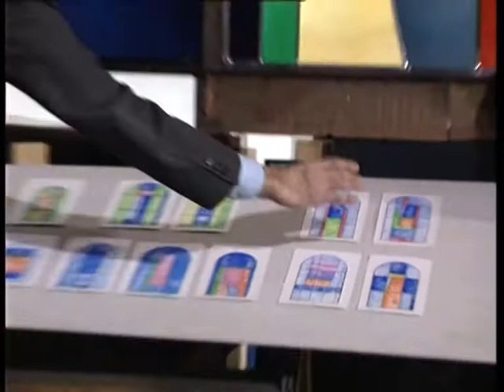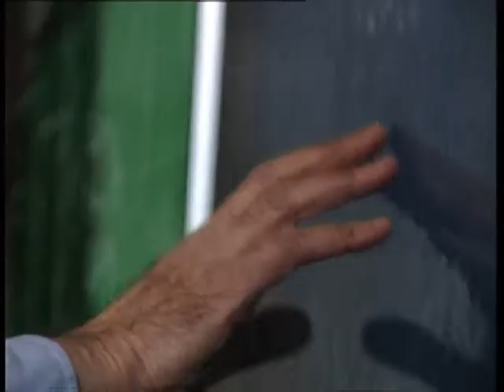Lafoucrière Corny 1993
Paul Bigo, curé de Corny, a confié à Pierre Lafoucrière la réalisation de l'ensemble des vitraux de l'Eglise de Corny. Les vitraux ont été réalisés dans l'atelier du Maître verrier Jacques Bony en 1991.